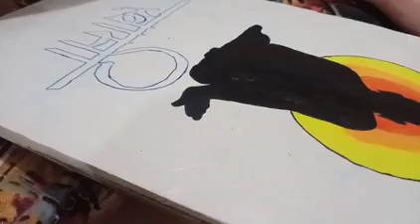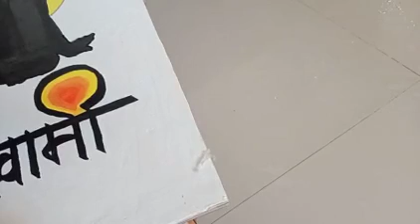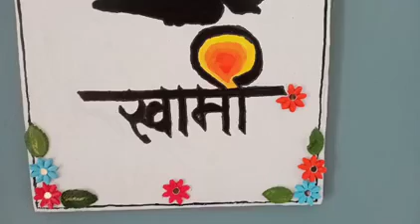मी काढलेली स्वामी समर्थांची पहिली पेंटिंग श्री स्वामी समर्थ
watercolors, saraswatiarts saraswati_arts, art, artist, painting, step by step tutorial, mauli, vitthal, ekadashi, easy skecth, pandurang, easy sketch of Vitthal, DIY, tutorial, sketching tutorial, swami, shri swami samarth, taarak mantra, swami samarth